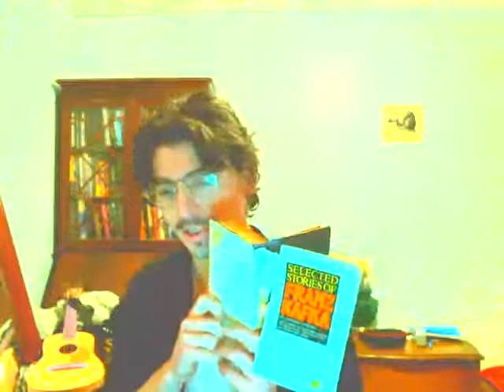Selected Short Stories Of Franz Kafka Part Five Robert Price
streamed March 31st, 2020

Translated by Willa and Edwin Muir.

The Judgement
Metamorphosis